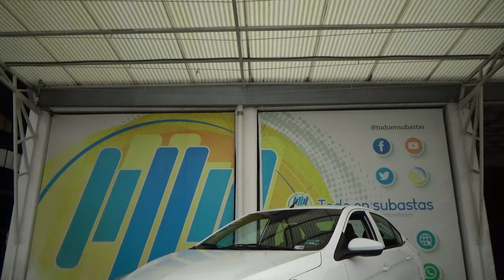Chevrolet / Aveo / 2020 - 28852